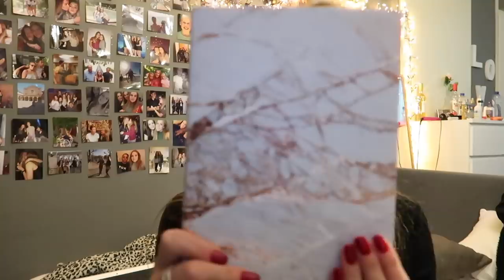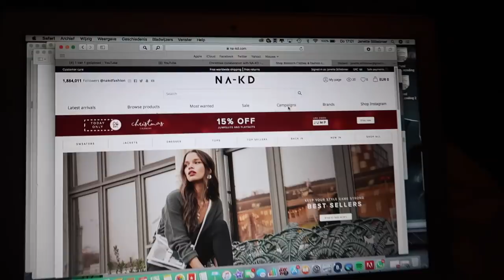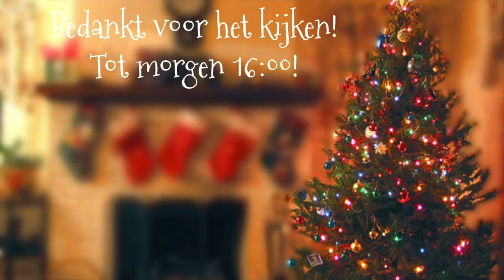VRAGEN BEANTWOORDEN 🎅🏼🎄❥ VLOGMAS #7 | Janette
Heyyy schatten, vandaag Vlogmas nummer 7.